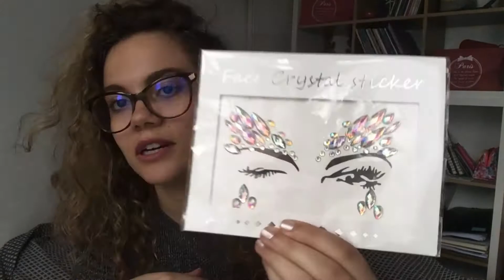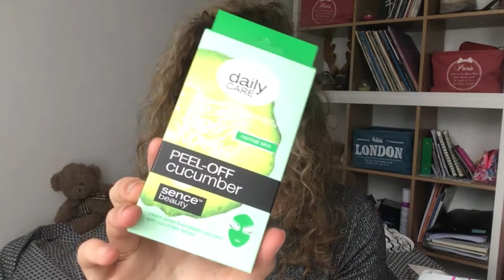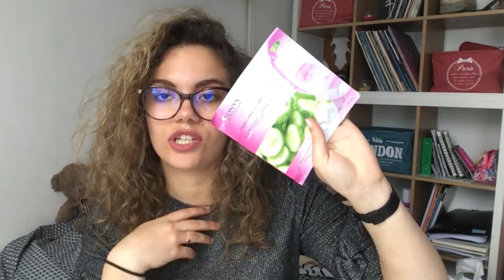HAUL DE PRINTEMPS // action, friperie, aliexpress...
holaaaa!
petite vidéo pour vous présenter les petits articles que je me suis acheté dernièrement.

CE QUE JE PORTE :
tshirt : pimkie
ral : everlasting liquid lipstick (kat von d), teinte lovecraft

Amandine.
20 ans.
Nantaise.
Etudiante en architecture.

LOVE,
A. ♡